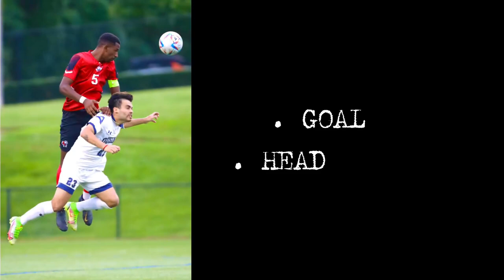Highlights : Boudeka Omar - Gardner Webb University